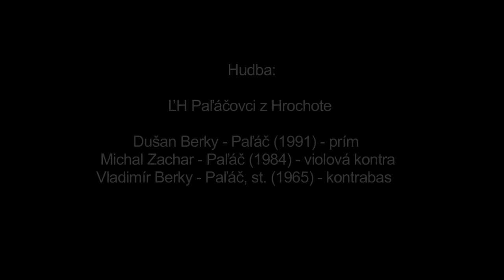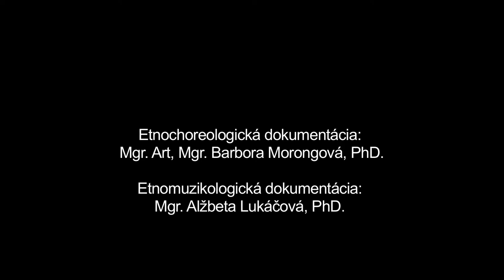Roskazovačke, Hrochoť , Múzeum SNP v Banskej Bystrici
Názov: Roskazovačke
Inštitúcia: Múzeum SNP
Lokalita pôvodu: Hrochoť

Interpreti - tanec: Jozef Michálik (1955) Interpreti - hudba: Dušan Berky-Paľáč (1991), Michal Zachar-Paľáč (1984), Vladimír Berky-Paľáč st. (1965)

Ďalšie informácie - tanec: Roskazovačke patria v tradičnom tanečnom repertoári obce Hrochoť k najcharakteristickejším a najfrekventovanejším tanečným prejavom mužov. V prípade, že sa tanca účastnia viacerí muži, tanec je realizovaný ako séria samostatných po sebe nasledujúcich sólových tanečných výstupov. Úvod samotného tanečného prejavu každého tanečníka tvorí predspev, po ktorom nasleduje samostatný improvizovaný tanec. Ten je prerušený predspevom ďalšieho tanečníka. Aktuáne hranú pieseň muzika dohrá a následne preberie melódiu rozkázanú ďalším tanečníkom, ktorý pokračuje vo vlastnom sólovom tanci. V rámci tanečnej jednotky je zaznamenaný len tanec jedného tanečníka. Z uvedeného dôvodu rozkazuje viacero piesní za sebou. Záujem o ukončenie hry muzikantov vyjadril zvolaním “Áč”.